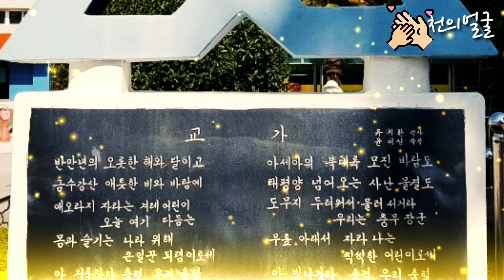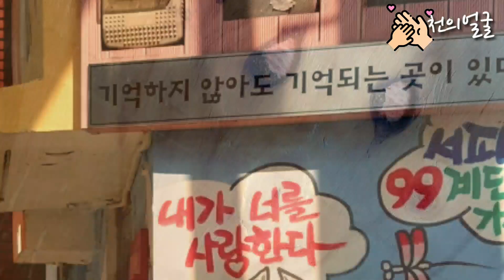Pareidolia | 이순신장군 | 통영 | 충렬사 | Eyes of Glory : Askach Gandhi | 얼굴모양찾기 | 해바라기 | 경기도지사 | 음악감상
♥️자연이나 사물에서 얼굴모양 을 찾아요 !
동물형태, 하트모양, 독특한문구 도 찾아요 !
♥ I look for a faceshape in nature or things !
Look for animalforms , heartshapes , and uniquephrases !